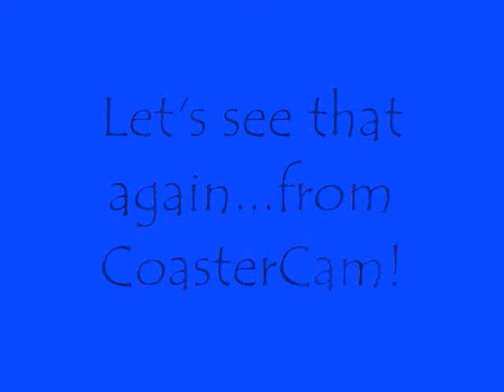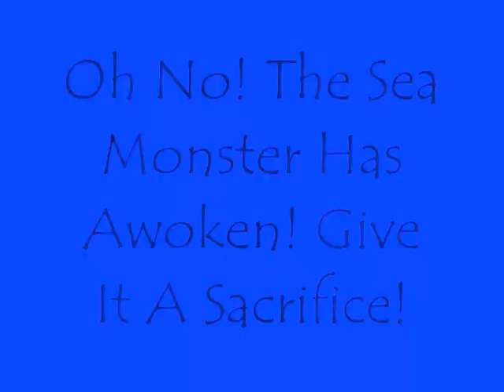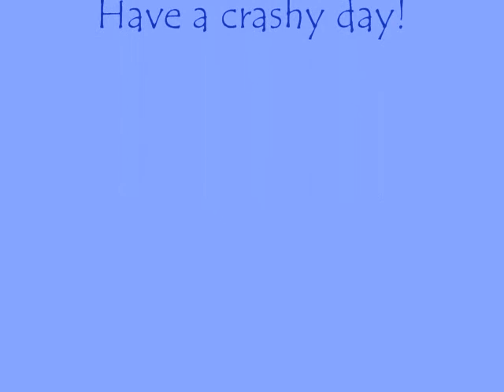RCT3 - Crazy Water Crashes!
Ok guys, here is my next RCT3 video!

This one features crazy crashes (crazier than the ones in Canyon Lake) in a little water basin thing. It also features the return of the Double Ride Crash, returning from a more than 1 year long hiatus! There are actually 3 Double Ride Crashes in this video, and 1 TRIPLE Ride Crash. So, why are you still reading this? Go watch the vid!

Also, don't expect very many more RCT3 vids soon. Something big is coming up that I'm going to do a lot of coverage on...